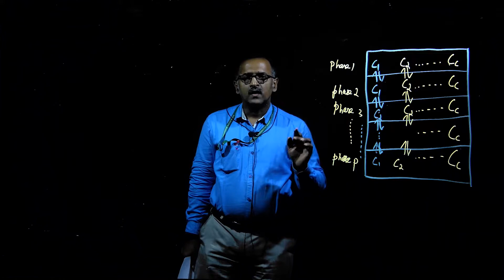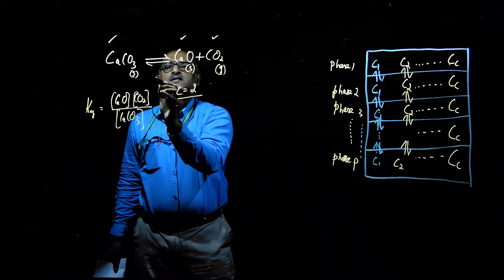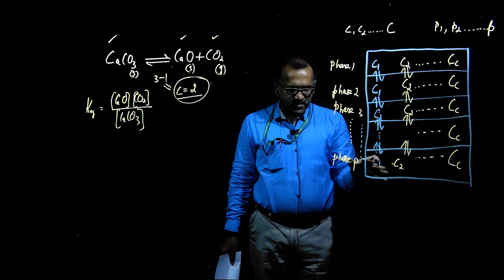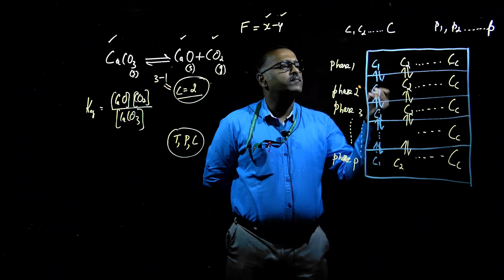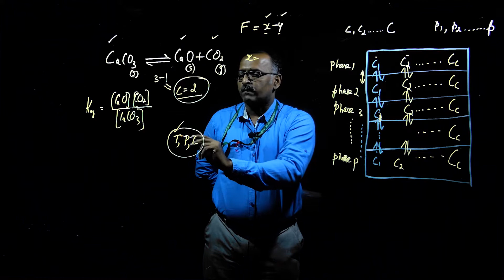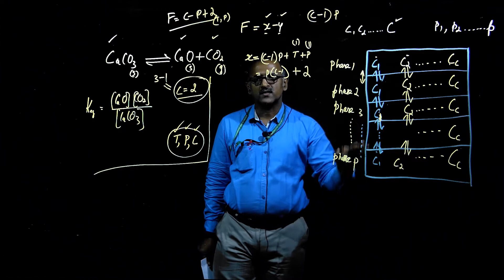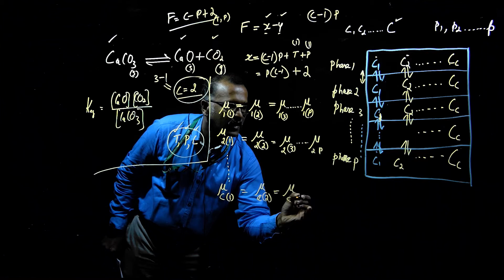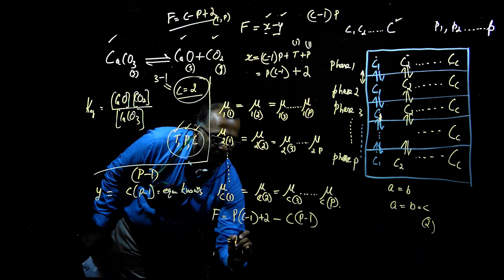Phase Equilibria Thermodynamic derivation of Phase rule | Christ Open CourseWare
Instructor : Dr. Robinson P Ponminiessary